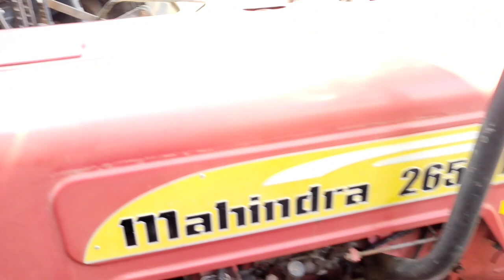Mahindra 265 का बनेगा जहाज |Rafel hmt 5911 टीम